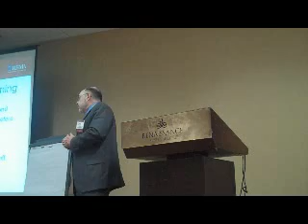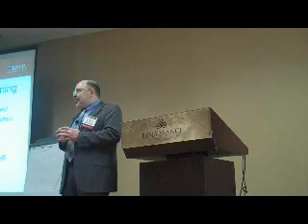Calming down upset people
How to calm down upset customers by paraphrasing them. Live from my breakout session at the RMBA 2010 Fall Educational Conference in Austin, TX.